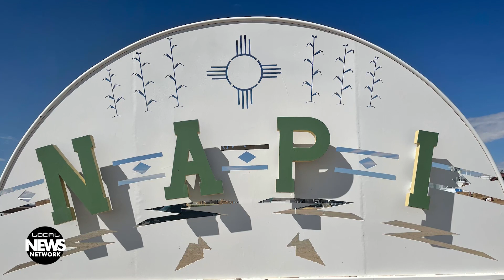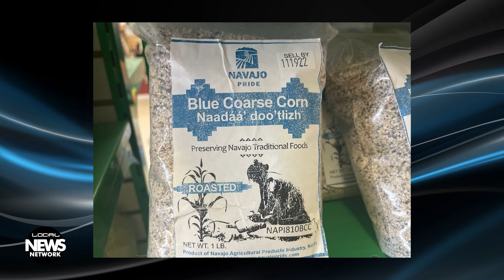Navajo Nation Sells Produce to Whole Foods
Organic melons and green chili are just some of the many fresh products grown and sold by Navajo Agricultural Products Industry, better known as NAPI, located six miles south of Farmington on 100,000 irrigated acres. By Donna K. Hewett.